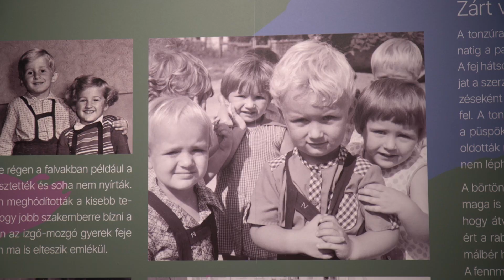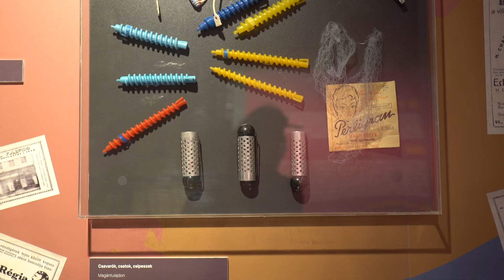A jólfésültség története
Még több tartalom itt ***Óbudai Anziksz: kulturális magazin, nem csak óbudaiaknak. Az óbudai lokálpatriotizmus él és virul, de nem szűkítjük a mondanivalónkat a kerülethatárokkal: kortárs írók, költők, festőművészek alkotásainak közlésével, bemutatásával magazinunk országos érdeklődésre tarthat számot. A lapban szerepel irodalom, zene, képzőművészet, sport, gasztronómia, mindemellett megszólalnak neves helybéliek, és olyan óbudaiak is, akik, bár nem híresek, viszont fontosak és érdekesek. Az Óbudai Anziksz létrejöttének egyik oka és célja az volt, hogy bemutassa milyen összetett, érdekes és színes a városrész több ezer éves történelme, természeti és épített környezete, az itt zajló művészeti, kulturális és hétköznapi élet.